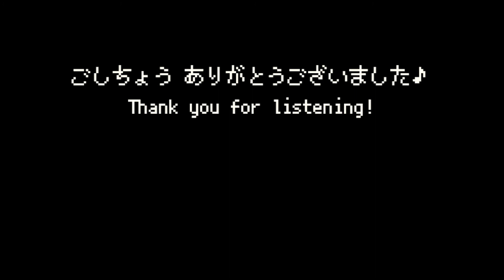ファイナルファンタジー10 素敵だね ファミコンドラクエ風アレンジ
ファイナルファンタジー10の「素敵だね」をファミコンのドラクエ風にアレンジしました。フィールドを歩いて旅をしているイメージです。
▼他の8bitアレンジはこちら